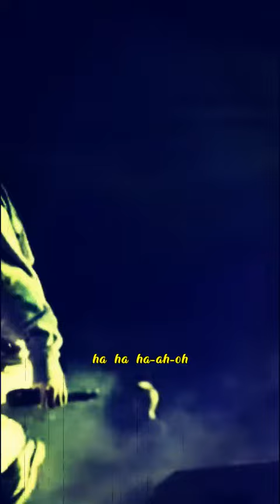STORY WA MUSIK RUNTUH BY FEBY PUTRI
Terima kasih